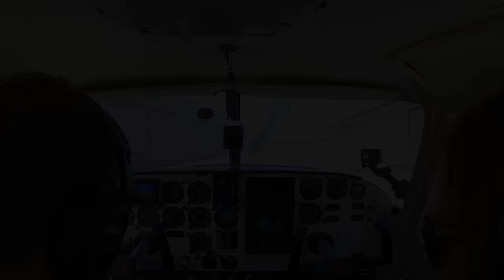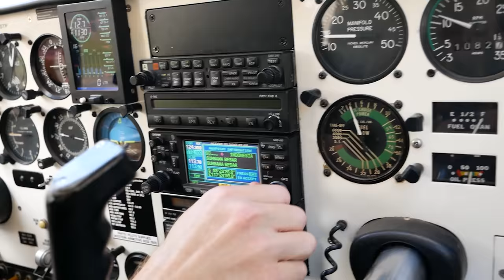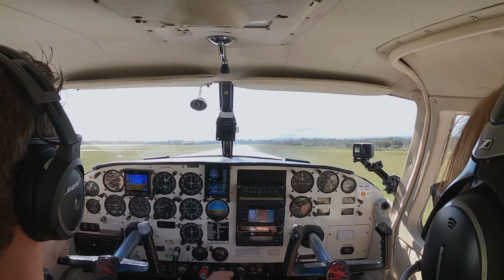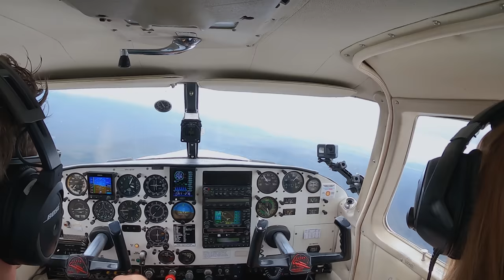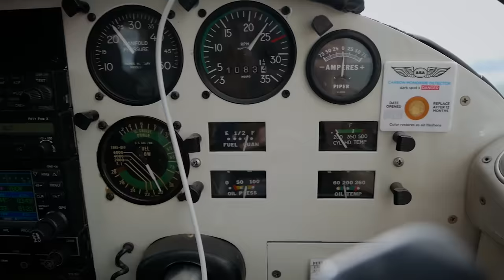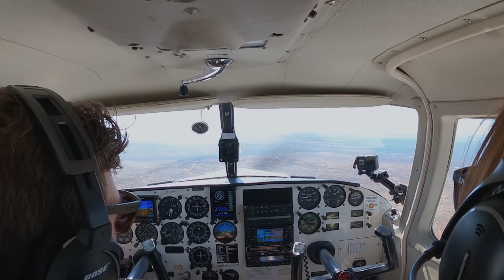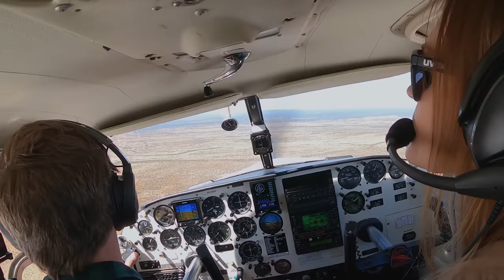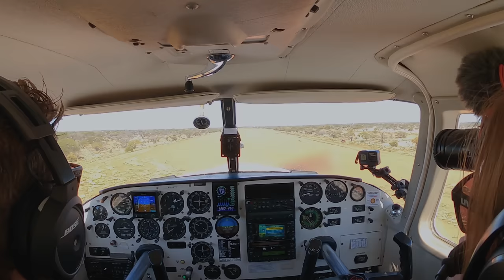Spring flight in the Comanche to the outback | Gabyon Station | Part 1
Come along on our first of two videos to enjoy the exceptional Western Australian Wildflower Season at Gabyon Station, about 260nm north east of Perth. We take the Piper PA24-260B Comanche, cameras and warm clothes to have a look around the beautiful outback.

Positive comments and aviation questions are always welcome. Blue Skies :)

IMPORTANT: I am NOT qualified to give flying instruction.